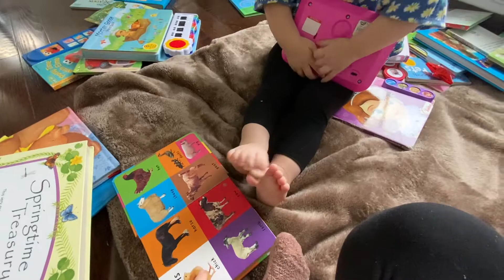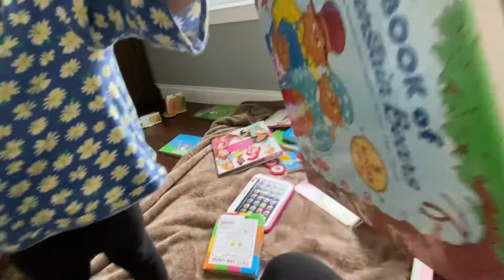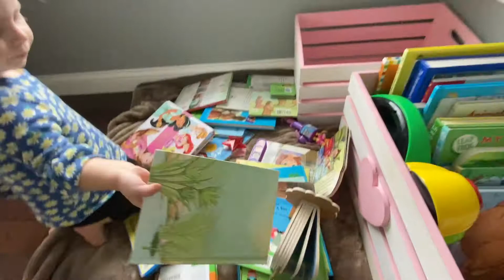ELIZABETH CLEANS HER MESSY READING CORNER | ELI&Y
ELIZABETH CLEANS HER MESSY READING CORNER